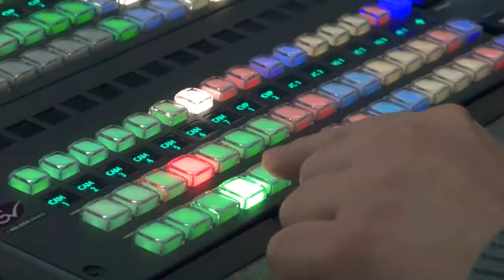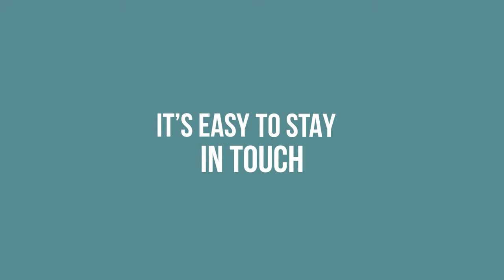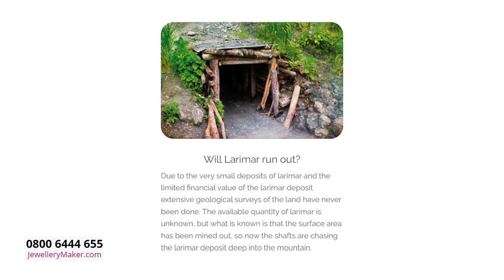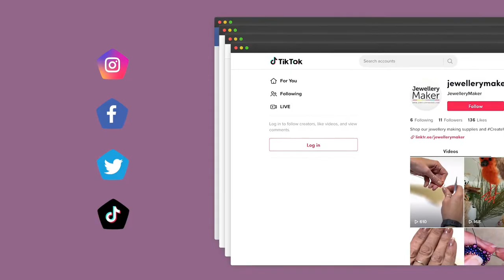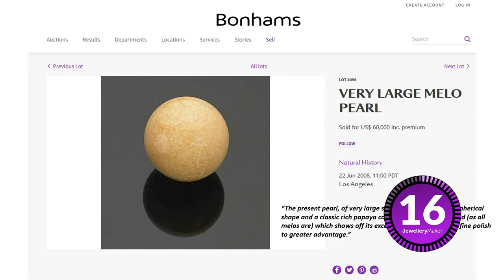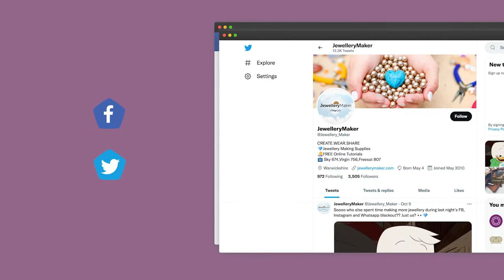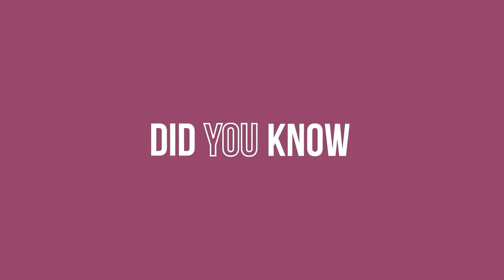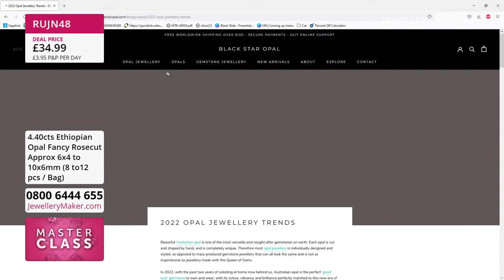JewelleryMaker LIVE 28.06.22